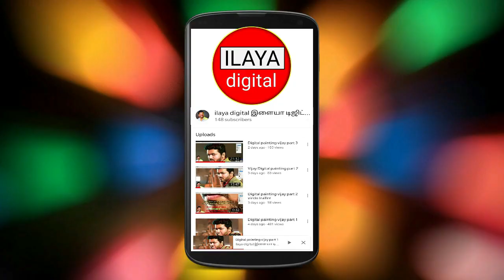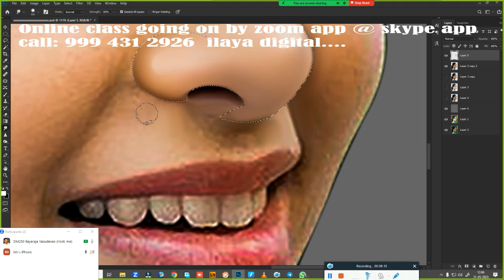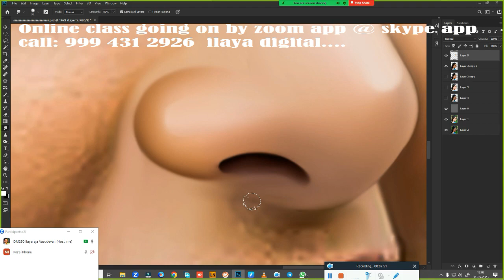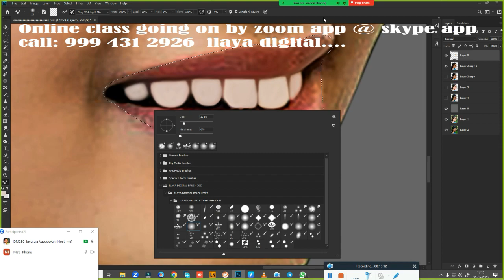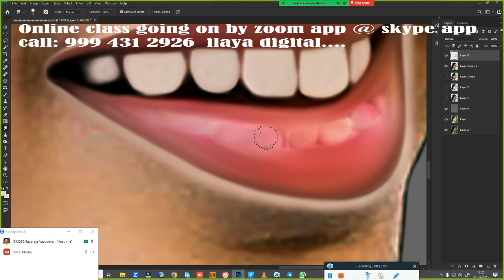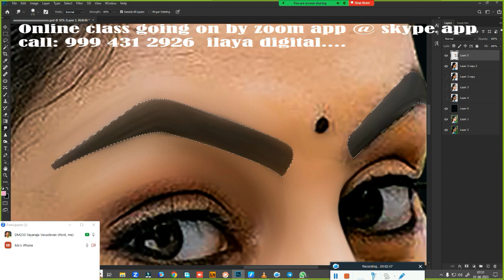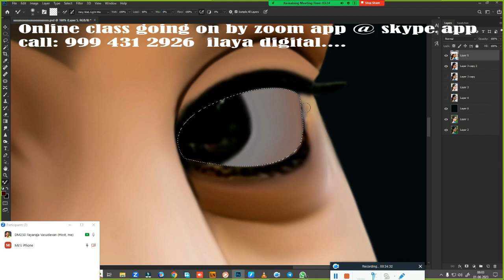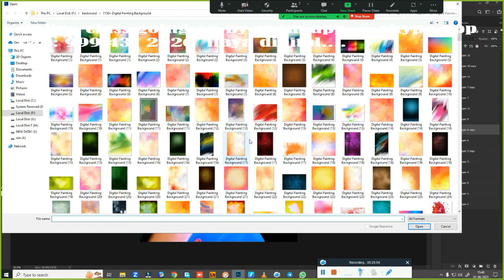New female / Digital painting/ Beginners /Tamil and English/Oil Effect /new tips/ Tutorial